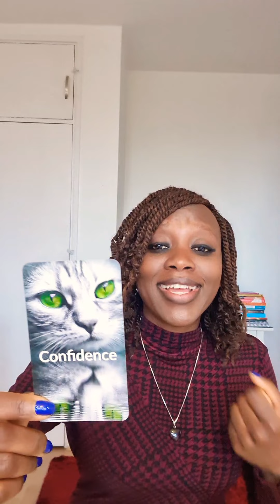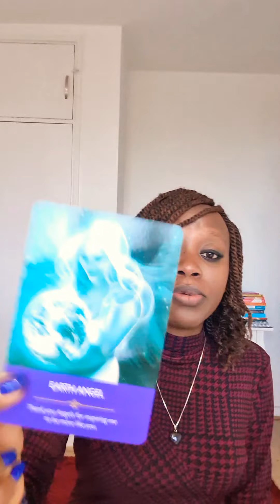TWIN FLAMES-POWERFUL Divine MASCULINE Message, You've a Loving Heart and You're Loved 💕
Divine Masculine Message of power form the Angels 😇💛

Cards Used
Almost Tarot
Angel Prayers
Divine Masculine Power Messages